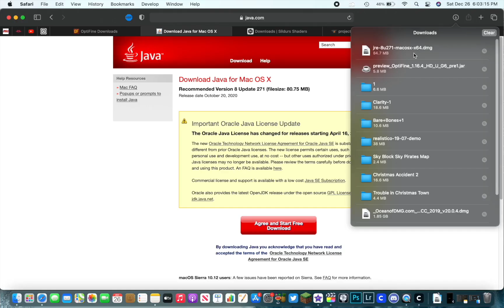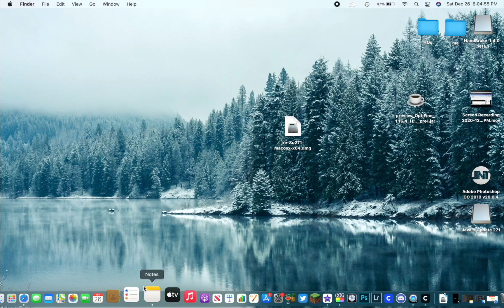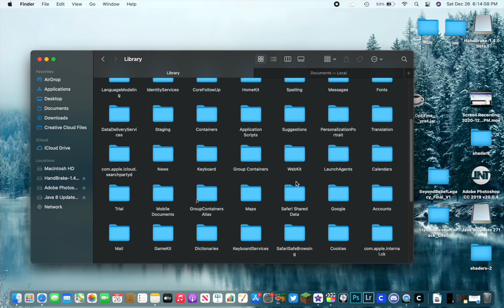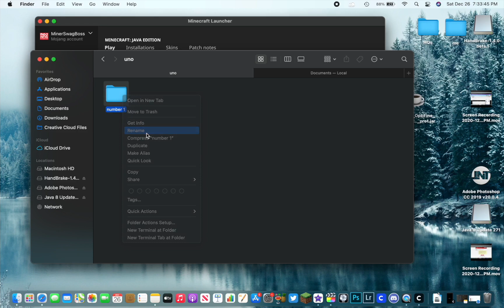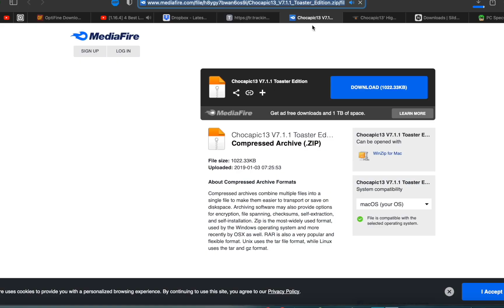How To Install Shaders in Minecraft 1.17 on Mac 2021 (Optifine)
this videos covers the topic of how to install optifine and ultimately shaders for your Mac in 2021. I also have tutorials on how to install texture packs and custom maps if you need to learn how to do so. how to install shaders minecraft 1.16.5

Join Voyager & get $25 of Bitcoin FREE when trade $100 of crypto

Join BlockFi & get $10 of Bitcoin FREE when you deposit $100 to start earning interest instantly

Join WeBull & Get 2 FREE STOCKS when you deposit $100 (Valued up to $1850)
● ᔕOᑕIᗩᒪś
Beats by Chuki Beats, Pendo46, Syndrome, or Riddick x Beats.
turn on notifications for the latest bangers delivered right to your inbox

▂ ▃ ▅ ▆ █  T R O P I C  █ ▆ ▅ ▃ ▂